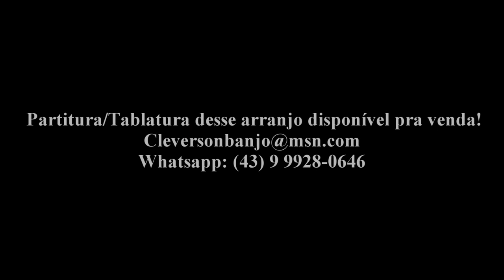Baby Can I Hold you ( Tracy Chapman ) - Fingerstyle Guitar - CLEVERSON PERCILIANO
Partitura/Tablatura desta canção disponível para venda!

Cleverson M. Perciliano
Aulas de violão e Guitarra
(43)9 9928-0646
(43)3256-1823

Sorry
Is all that you can't say?
Years gone by and still
Words don't come easily
Like sorry
Like sorry

Forgive me
Like forgive me
Forgive me

But you can say: Baby
Baby, can I hold you tonight?
Maybe if I told you the right words